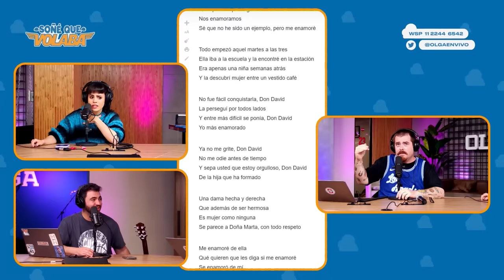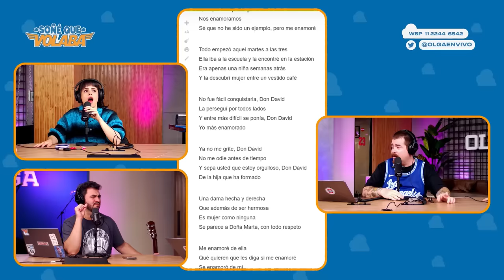LA COBARDÍA del SISTEMA y nos CHEQUEAMOS LUNARES en VIVO | Soñé Que Volaba | COMPLETO 19/10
Programa completo de Soñé que Volaba del 19 de octubre 2023. Migue Granados, Sofi Morandi y Lucas Fridman comenzaron el programa escuchando con de todo a Lerner porque en este canal de stream se escucha a Lerner. Además, escuchamos a Arjona porque claramente en este canal de stream se escuchar a Arjona, vino el doc Matías Turienzo para controlarnos los lunares. Y para cerrar vino la gran Nacha Guevara, quién nos deslumbró con una gran entrevista y además cantó para nosotros.

00:00 El juego de la canción
6:05 En esta casa escuchan Lerner
10:13 Cantamoooos todos juntos y a la vez
14:44 En esta casa se escucha Arjona
30:10 Tanguito de Sofi
51:32 El club del trueque
59:50 Matías Turienzo, dermatólogo nos chequea los lunares
1:30:30 Canciones al revés y Luqui con el chat
1:40:58 Nacha Guevara en Olga
2:30:01 Qué programa tan random
2:34:31 Migue hace su descargo sobre el chat
2:41:39 Bonus track